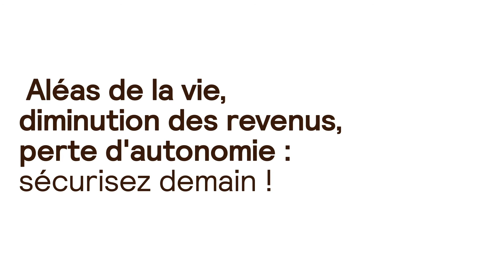Aléas de la vie, diminution des revenus, perte d'autonomie : et si vous sécurisiez demain ?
Crise sanitaire, instabilité réglementaire, transformations du monde…

 Si vous pensez que vos revenus d’aujourd’hui ou de demain ne sont pas assurés, ne pensez-vous pas qu’il faudrait y réfléchir ?

➽ Qui sommes-nous ?